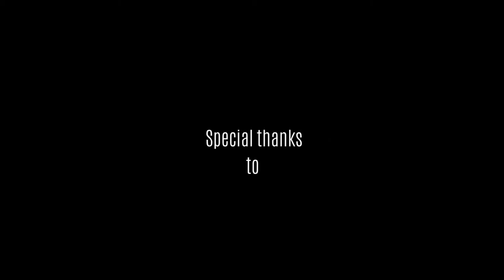THE START OF PROGRESSING ARTIST | Jacobina Nashikwele Gideon